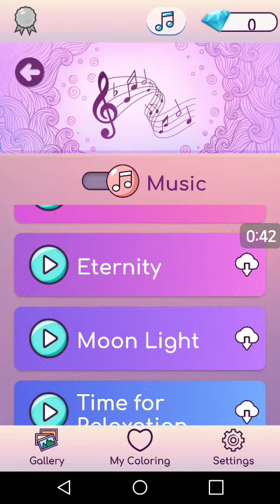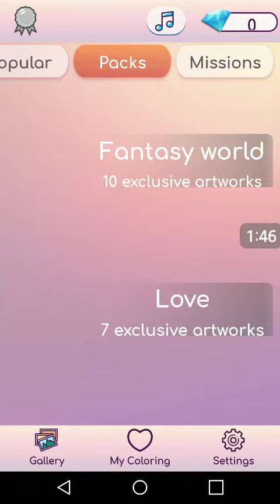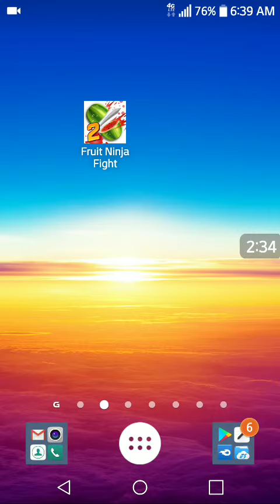Premium Coloring Book - color by number for adults mod Link Below Description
Hi Everyone,
Follow the link below to download our mod games & apps free.
(register free account & remember to confirm email), login with your username and download links are visible. link here➡ Premium Coloring Book - color by number for adults mod